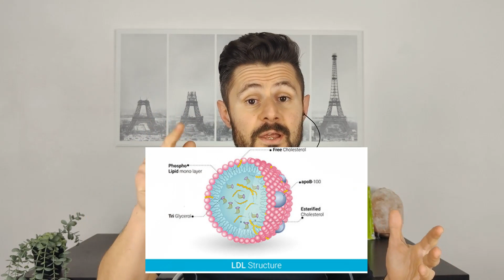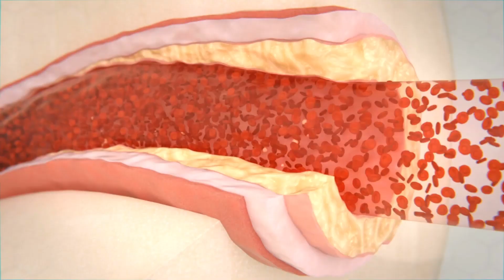COLESTEROLO FACCIAMO CHIAREZZA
Colesterolo alto, colesterolo buono, colesterolo cattivo…

La verità e che nessuno sa
esattamente cosa sia il colesterolo, quali siano le sue funzioni e quindi si creano molti miti e
luoghi comuni

Se vuoi avere le idee più chiare segui questo video fino alla fine perchè ti spiego tutto

𝐕𝐈𝐃𝐄𝐎 𝐂𝐎𝐑𝐑𝐄𝐋𝐀𝐓𝐈

𝐑𝐈𝐒𝐎𝐑𝐒𝐄 𝐔𝐓𝐈𝐋𝐈